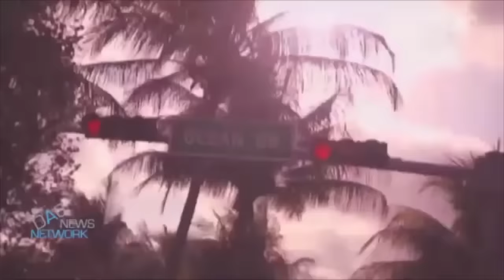Jersey Shore Deleted Scenes Complication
Check this out, the infamous MTV show Jersey Shore. In this video will feature many of the deleted scene clips that never made it air. This is a major throwback! The more support the greater the videos!

The Shores.